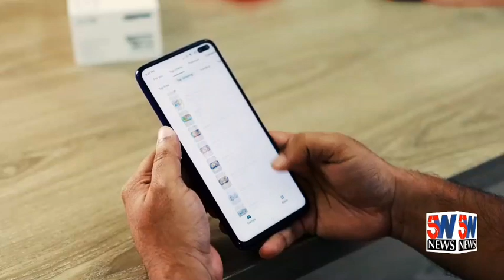Who Is Imran Riaz Khan | A Brave anchor Imran Khan Life Style And Biography | 5W News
@NOTE: All content used is copyright to 5W NEWS OFFICIAL. Use or commercial display or editing of the without Proper Authorization is not Allowed.